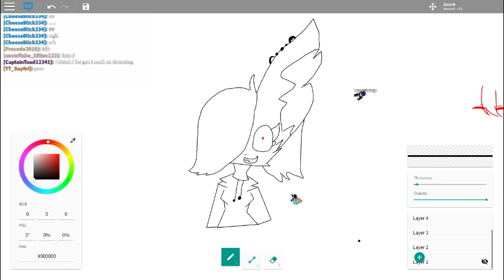Gift for funtime bunny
IT in pc lol